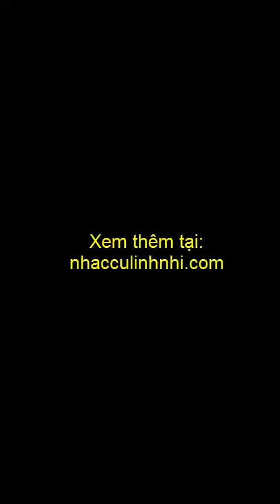Test đàn piano điện AP 33C